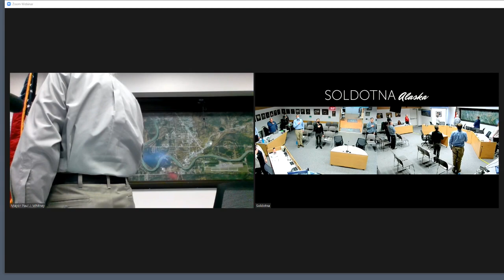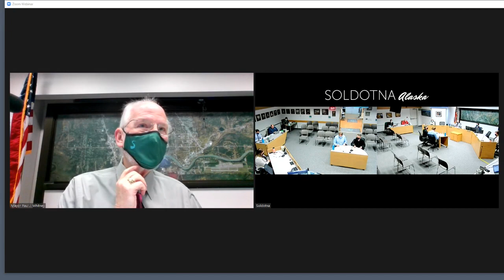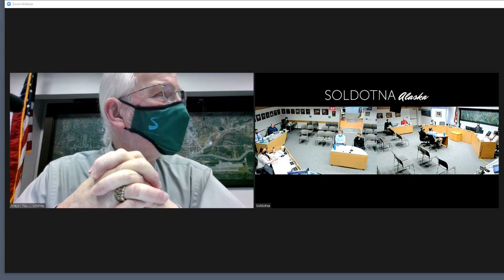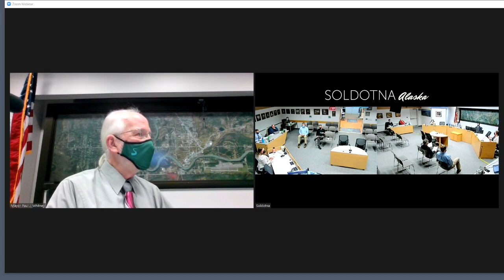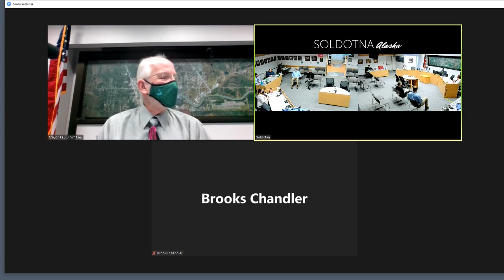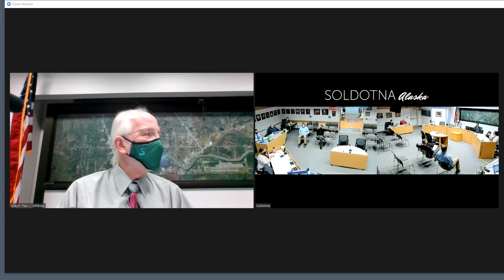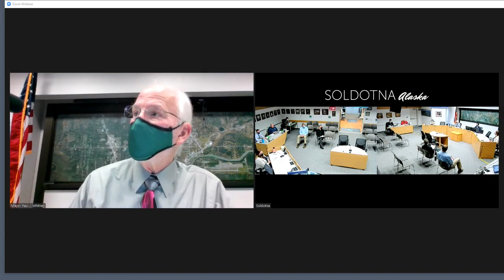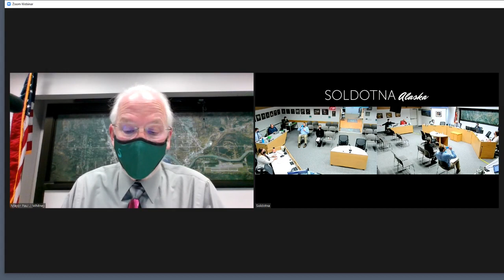01-12-22 City Council Regular Meeting